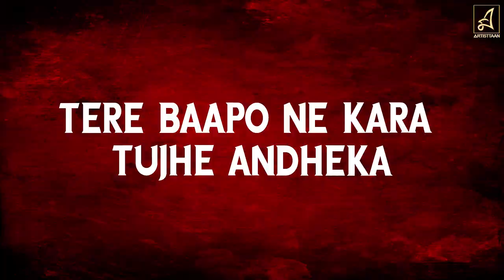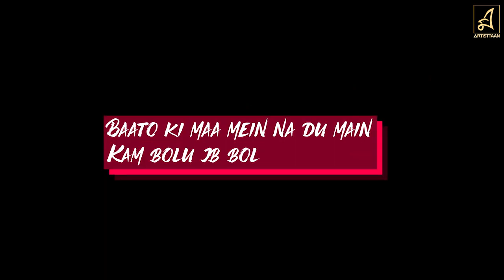JAHANNUM RAGA DISS SONG FOR MUHFAAD 2020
New rap song of raga jahannum diss for muhfaad and this is latest diss of 2020
And it's a reply for krsna also for every diss song it is a reply for them

Jahannum Lyrics - Raga Original LyricFebruary 04, 2020 Jahannum Lyrics - Raga: Presenting the lyrics of the song "Jahannum" performed by Raga. The music of this song is given by Yawar. Jahannum Lyrics - Raga Kya? They already know what it is Iss Baar teri dhang se lene me mama aayga Aur ha apna word play apni Gaa*d mein lele Jaake faith jam mummy ke pallu mein Ye duniya jhannum hai Agli baar pade cheere na gallo pe Ye duniya jhannum hai Jaake faith jam mummy ke pallu mein Ye duniya jhannum hai Tere jaise pitte hai roj moholle mein Ye duniya jhannum hai Kalakaaar tha ban gaya scene ki raa*d Ab ye maareyga teen se gaa*d Mujhko na padi teri ratti bhar bhi Teri pehle bhi maari thi firse hai laal Shauk chadha hai tujhe dhande ka Tere baapo e kara tujhe andekha Har baar batayega apna pata Beta ghantaghar pe ab lu*d lega? No more questions Ise hijda bhi humne banaya Krsna ne kara tera molestation Chhed chawde fir hag na paya Fir tel leke harjas bhi aaya Chote bhai ne tera kut*a bnaya Mujhe khed hai bhot mujhe kam bulaya Chalo jab bulaya gazab bulaya Ab jab hu aaya bhukamp laaya Chal beta ab saans le Kisse bhida tha ab jaan le Kholu tere saare mamle Tujh jaisa ludo na etna tu maan le

Raga new song,dissraga,muhfaaddissragaagaing,raga diss muhfaad jahannum,jahannumsongraga,raga jahanum